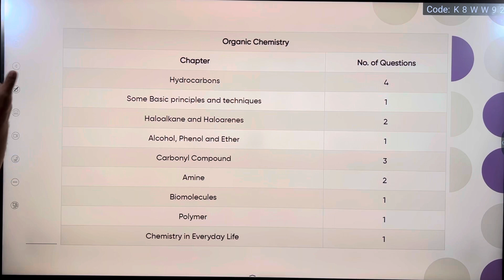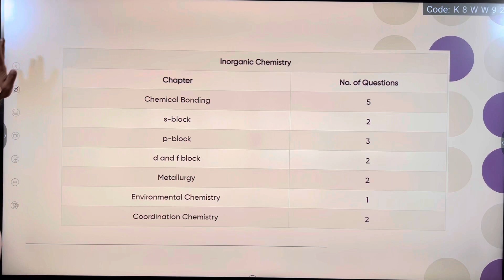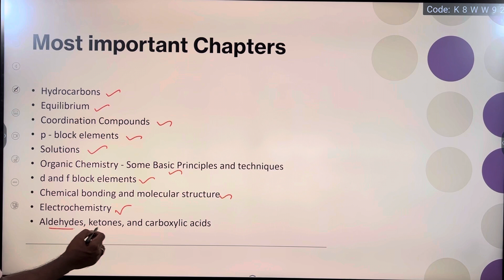Chapter wise weightage NEET Chemistry | NEET 2023